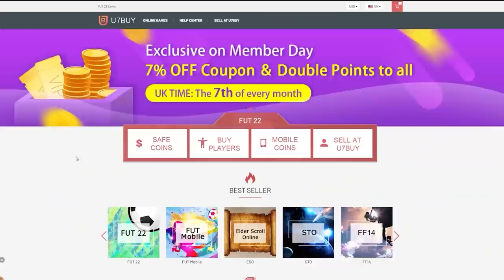THIS IS WHAT I GOT IN 15x COMMUNITY TOTS GUARANTEED PACKS! FIFA22 ULTIMATE TEAM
Fifa 22, Ultimate team, Guaranteed Community TOTS, Team Of The Season, Packs, SBC, Upgrade, Community, TOTS, Insane pack opening